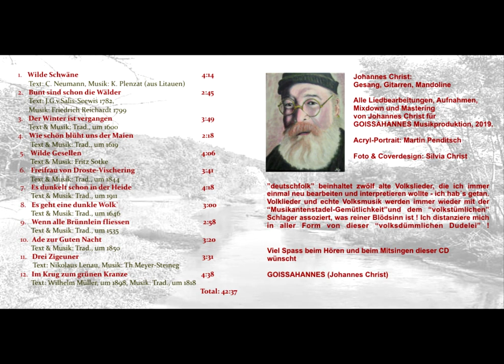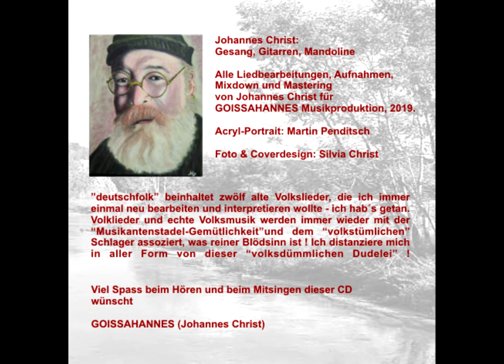Freifrau von Droste Vischering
GOISSAHANNES
Titel: Freifrau von Droste-Vischering